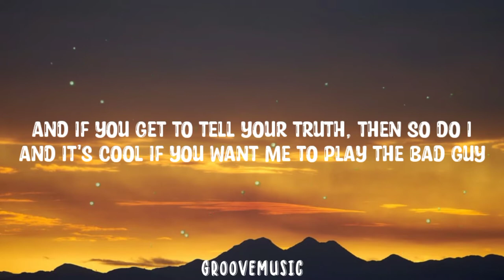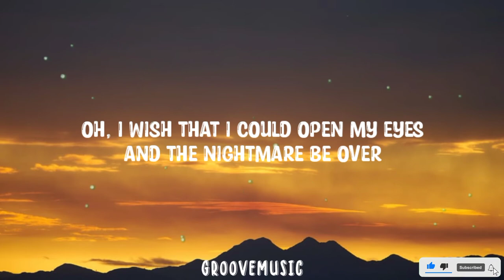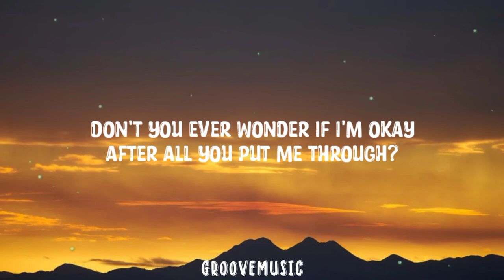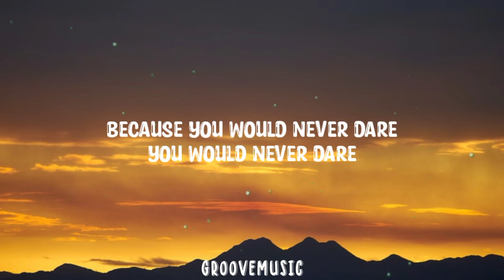Joshua Bassett - Crisis (Lyrics)